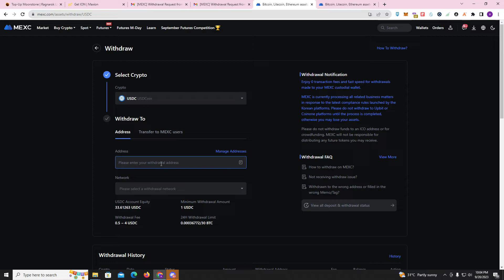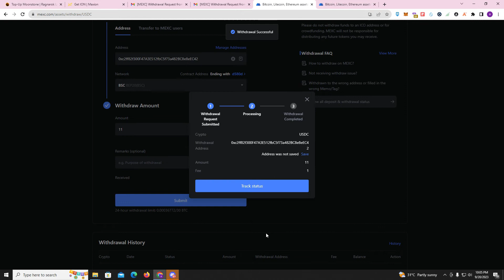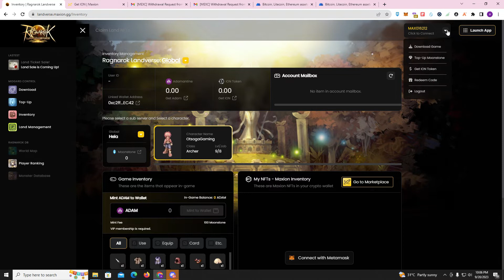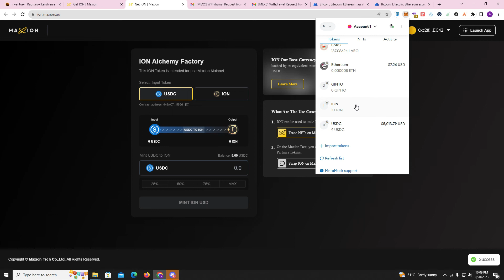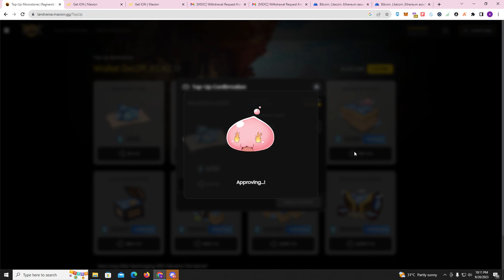Ragnarok Landverse- How to get moonstone from usdc to ion to Moonstone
Ragnarok Landverse- How to Transfer usdc to metmask
Ragnarok Landverse- How to get ion